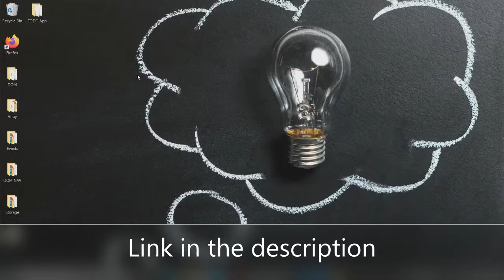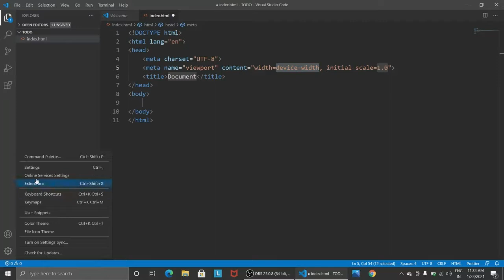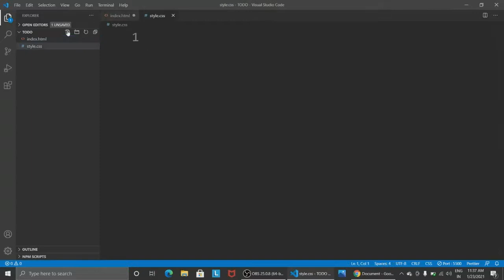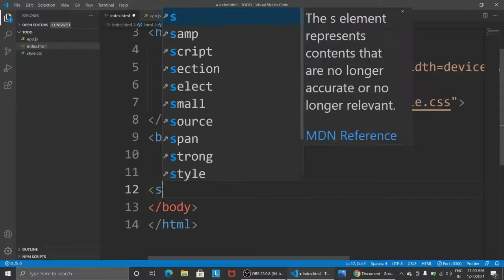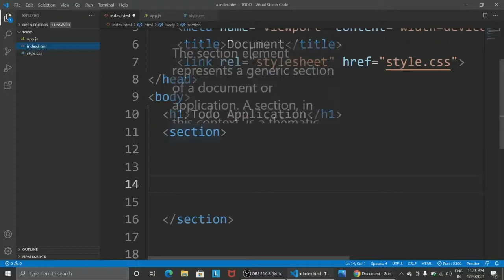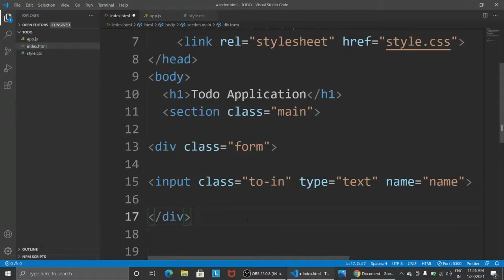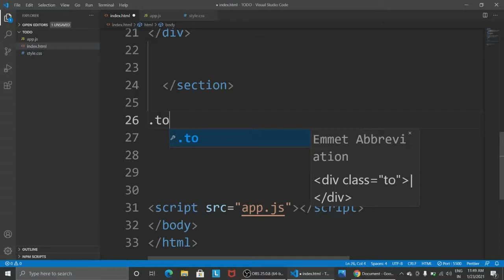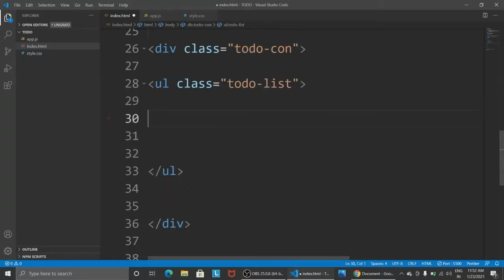Create TODO APP | Malayalam | Html page creation | Episode 1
In this video we create the structure of todo app using html.